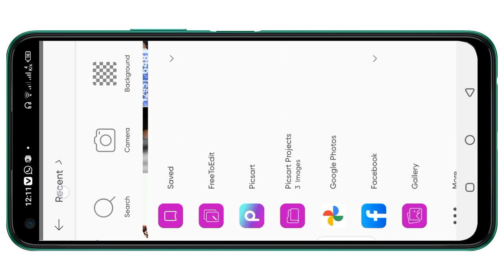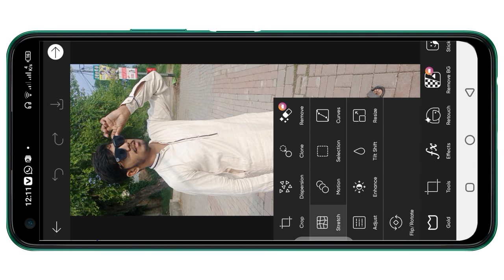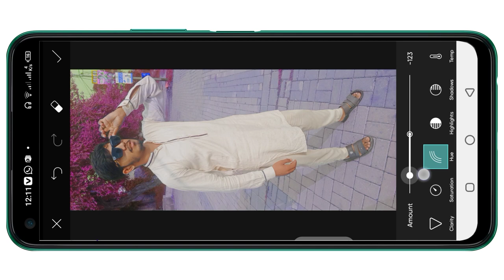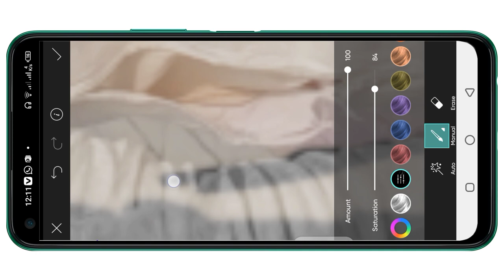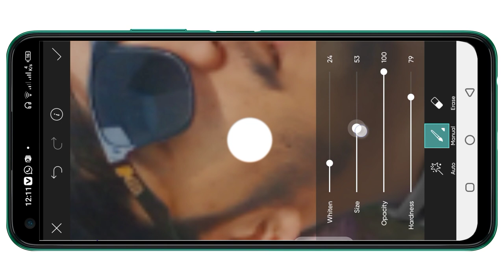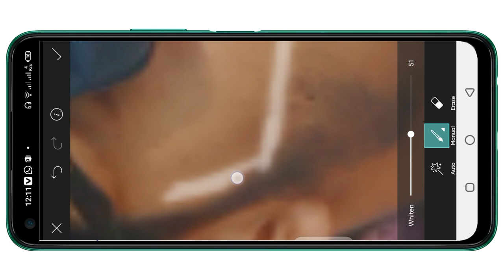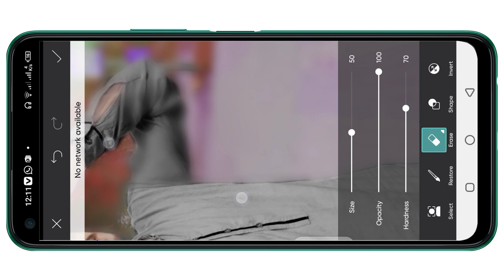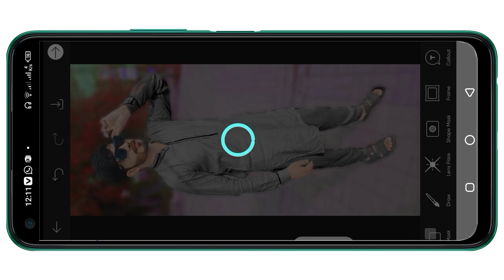photo editing picsart | photo editing PicsArt face white | Awais Malik Technical